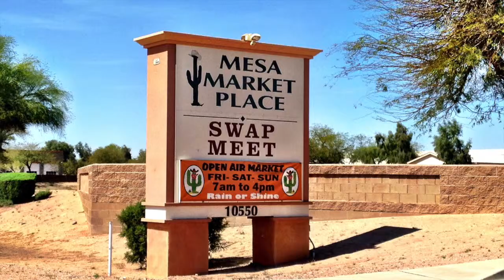10440 E Osage Ave Mesa, AZ 85212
This video is about 10440 E Osage Ave Mesa, AZ 85212. This 3 bedroom, 3 bath, & den is a must see! Clean & move-in ready with BRAND NEW carpet. Upstairs loft has full deck looking over the heated pool & spa. Mesa address, Gilbert schools! Minutes away from shopping and restaurants. 8 minutes from Mesa-Phoenix Gateway airport which services Canada through Bellingham, WA.

Remember… “We Deal Real Estate, But Helping People is Our Business.”